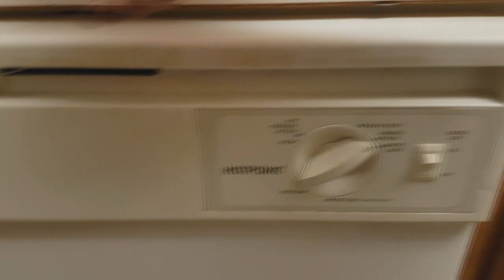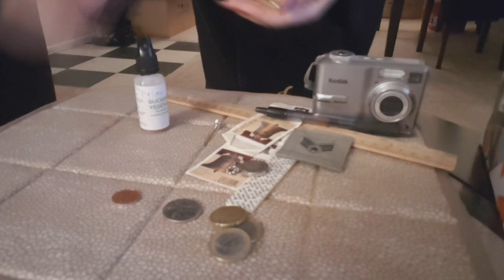Vlog 04-02 Cleaning all day